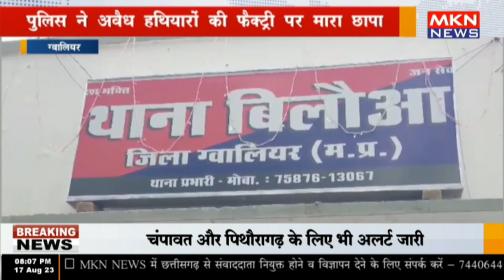ग्वालियर - पुलिस ने अवैध हथियारों की फैक्ट्री पर मारा छापा